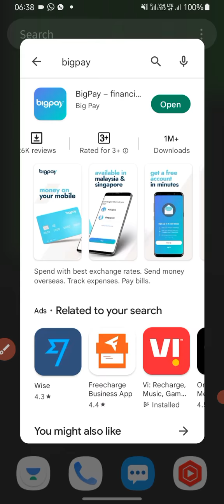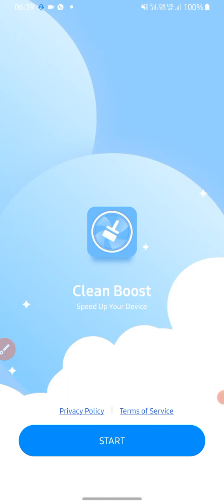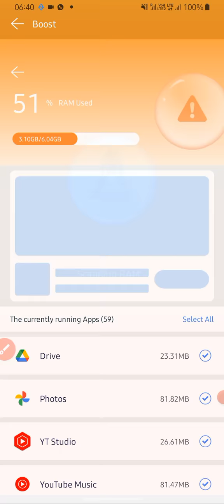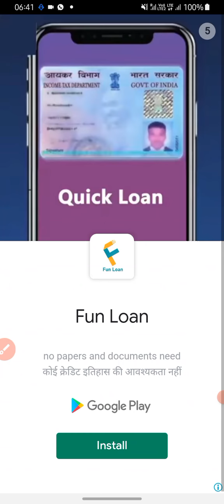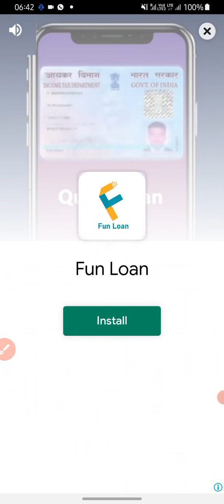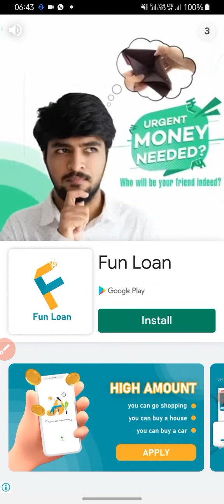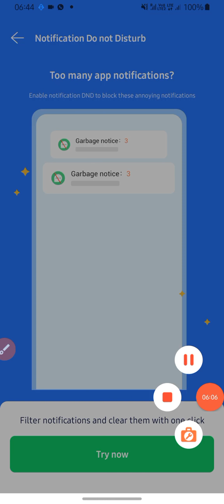clean boost junk cleaner | Clean boost junk cleaner appfull details | clean boost junk cleaner Full